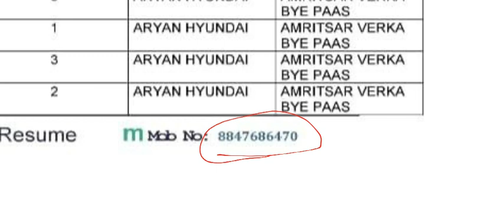Aryan Hyundai new job | 12th pass freshers job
Aryan Hyundai new job vacancies. freshers jobs